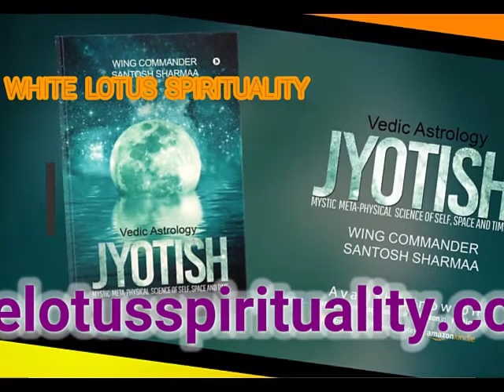पुनर्वसु नक्षत्र PUNARVASU nakshatra I santosh sharmaa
पुनर्वसु नक्षत्र . PUNARVASU nakshatra
for more details on aura chakra.
for online purchase of rudraksha and gemstones.
Who is wing commander pundit Sri Santosh Sharmaa?
for more details about him.
 A third generation Vedic astrologer, he is the author of “Vedic Astrology: Jyotish“ book. Pundit  Santosh Sharmaa is an expert in interpreting horoscopes. He is popular and famous at Bangalore and known all over the world for his perfect interpretations and solutions to all types of issues and problems. He is one of the best astrologers of the current time.

What is a chart or Kundali?

Kundali, similar to the lab test report, is a tool to decipher present issues and problems, depending on the present position of your life journey path (Mahadasha and Antar Dasha, etc.). Like a doctor gives you medicines to bring homeostasis in your health, the astrologer suggests the use of  various energy equalizer methods (Parihar, mantras, yantra, Rudraksha, and Ratna i.e. gemstones, etc. to achieve energy equalization).

How Astrology works?

We refer to astrology as JYOTISH. Jyoti means light and ish is god i.e. light is the god. In Jyotish, we are talking about the sun: the source of light and it’s planets (solar system). Sun is the primary source of energy for our survival. Without the sun, we can not imagine life. The source of life is light both for plants and animals and for that matter, all forms of life on earth. Sunlight has a spectrum of frequencies from  Infra-Red (IR) to Ultra Violet (UV). In between, we have the visible range frequencies Violet, Indigo, Blue, Green, Yellow, Orange, and Red (VIBGYOR).

HOROSCOPE CHART OR KUNDALI
Kundali means a coiled form. It is your inherited inherent karmic accumulation balance sheet.
This balance sheet has all the debt and credits of your karmas (read about karma more in my book: The Gate Way to Spirituality) of past life. Nature (or we say divinity)  makes us accountable for all our actions and pronounces awards/rewards and punishments as per Karmic rulebook. The whole system is autonomous and impartial.
Use Jyotish to change your fate
With corrective karma, one can alter the journey path and destination (fate).
The purpose of studying your kundali is to create awareness about yourself. It is a mirror, which shows you what you are, why you are like this, and how you change yourself to make your life better. If you are undergoing issues and problems in your life, it will help you understand the reasons and resolve these.
The whole idea is to empower you, create a deep understanding about your psyche so that you can increase the good influences, and reduce the bad ones.
Everyone wants to be happy, peaceful, having good health and loving family and a successful career. If you become aware of yourself, re-tune, and fine-tune some energy frequencies, then it is possible.
A Jyotish chart has all details of potentialities. By knowing about it, parents of a newborn baby can decide what kind of studies, job etc.  He/she would like, what kind of education would interest him/her , how would be the temperament, nature and orientation in life. All these information will help parents to interact with their children (by knowing their OS) and guide them appropriately.
Anyone, who wants to explore and utilize all his   “ possibilities, probabilities and potentialities”  to the fullest extent possible and have a successful  life should learn about it.

“I empower you by creating awareness about your dormant potentialities. I tell you how to convert your negative energies into positives and solve all your issues and problems in life”:  Wing commander Santosh sharmaa.
Pundit  Santosh Sharmaa(Retied Wing commander and author of “VEDIC ASTROLOGY: A Mystic Metaphysical  Science  of  Self, Space & Time")